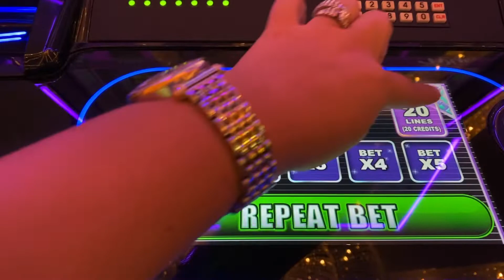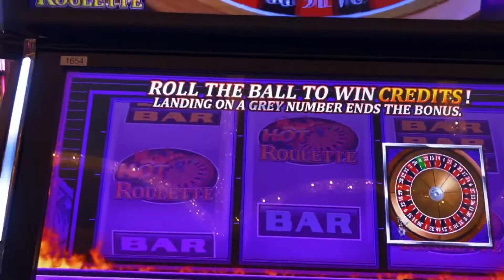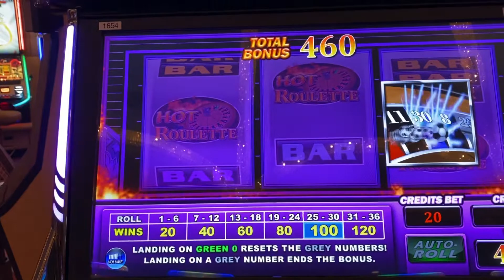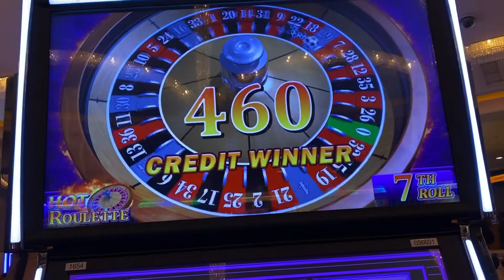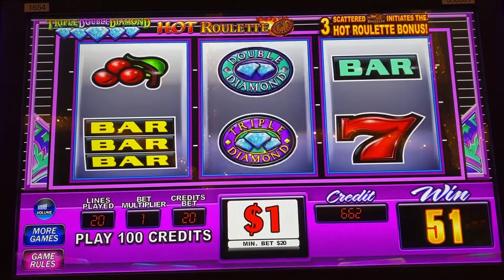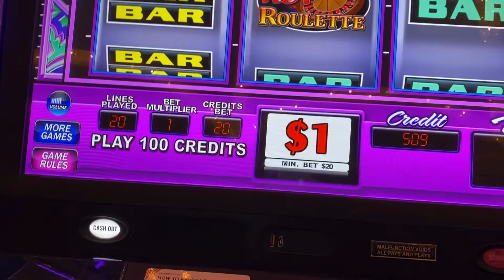💎Triple Double Diamond💥Roulette HOT BONUS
Hola Mis Arriesgados! Porque ya saben, el que no arriesga no gana! Aqui les traigo un lindo Bonus en la ruleta!! Gracias